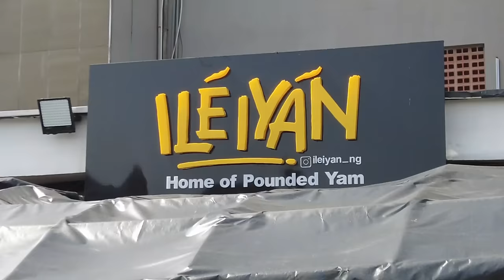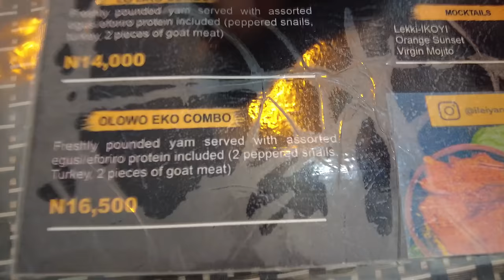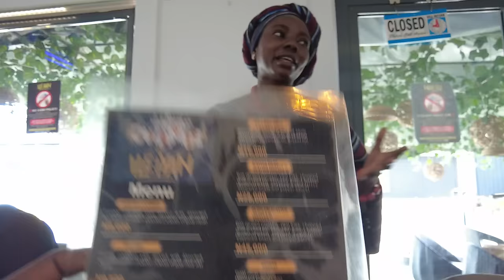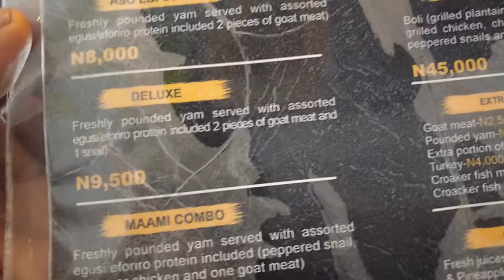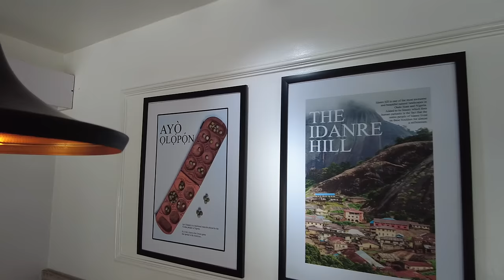Life in Lagos, Nigeria: Ile-Iyan Restaurant Review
Hello all,
Just want to share another cool restaurant review for you in Lagos, Nigeria. The place is called Ile Iyan. Chck out their instagram for more info.

Here is their location and address
Plot 6 Dr. Muiz Banire Street Lekki Phase 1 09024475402
📍29 Isaac John Street Ikeja GRA